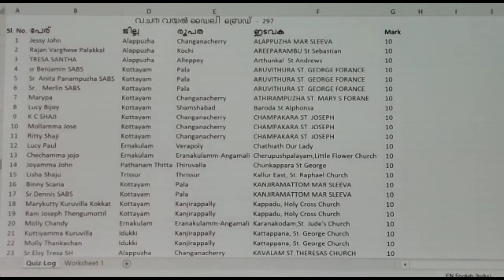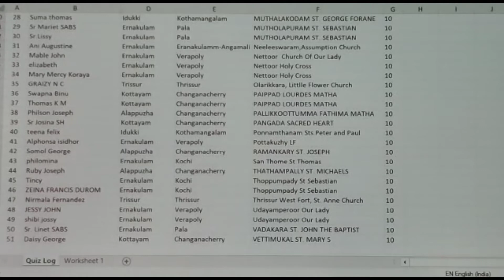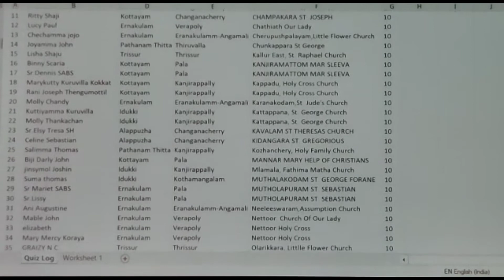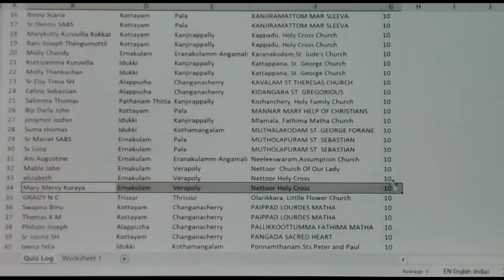വചന വയൽ Daily Bread 297 /വിജയി